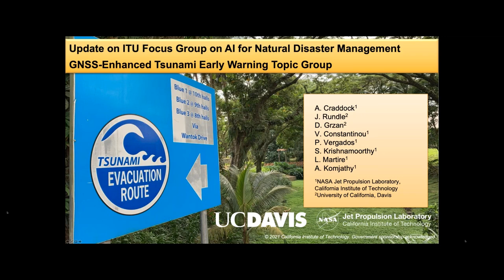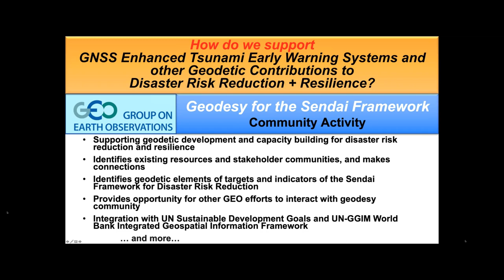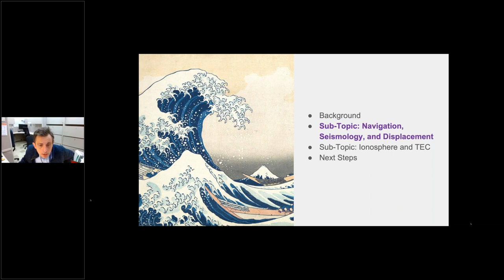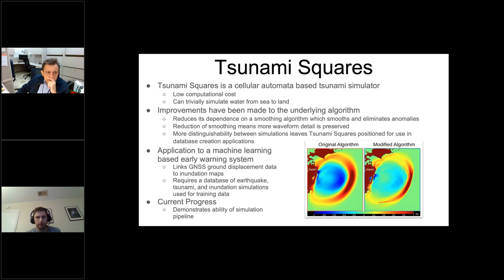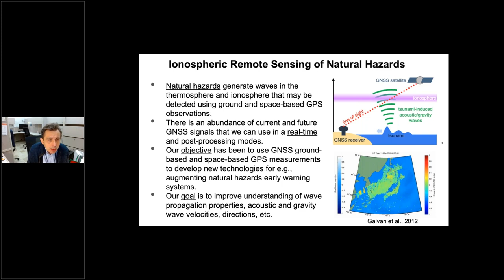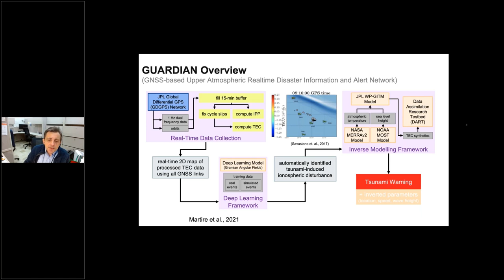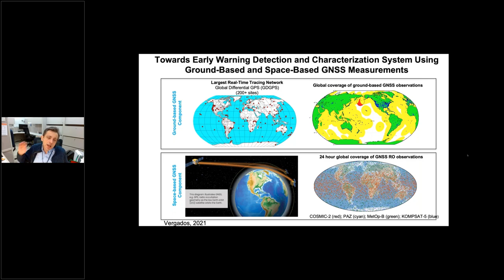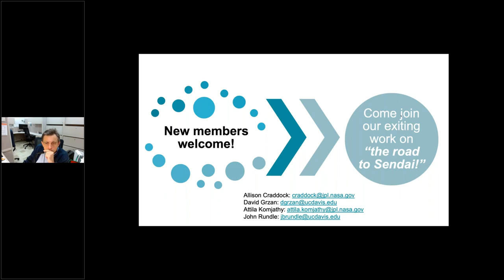ITU - GNSS Enhanced Tsunami Early Warning Topic Group (A. Craddock, et.al.) - GGOS Days 2021